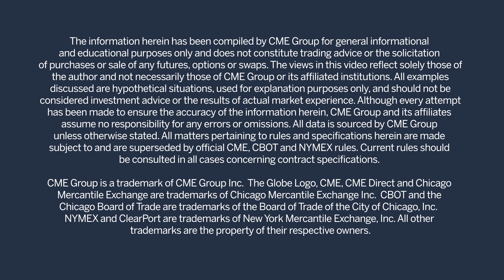Where Futures Are Made: Wanda Williams